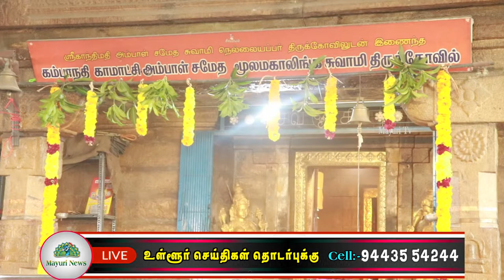நெல்லை டவுன் கம்பா நதி காமாட்சி அம்மன் கோவிலில் வருஷாபிஷேக விழா | VARUSHABISHEGAM | MAYURI TV |TAMIL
நெல்லை டவுன் சேரன்மகாதேவி ரோட்டில் நெல்லையப்பர் கோவிலுக்கு பாத்தியப்பட்ட கம்பாநதி காமாட்சி அம்மன் கோயில் உள்ளது. இந்தக் கோயிலில்  வருஷாபிஷேக விழா ஆண்டுதோறும்வெகு விமர்சையாக நடைபெறும் வருஷாபிஷேக விழாவில் ஆயிரக்கணக்கான பக்தர்கள் கலந்துகொள்வார்கள் காரணமாக வெள்ளி சனி ஞாயிறு ஆகிய மூன்று தினங்கள் வழிபாட்டு தலங்களுக்கு செல்ல தடை விதிக்கப்பட்டுள்ளது.இதனால் இன்று கம்பா நதி காமாட்சி அம்மன் கோயிலில் 10 ஆம் ஆண்டு வருஷாபிஷேக விழா பக்தர்கள் இல்லாமல் எளிமையாக நடைபெற்றது.கோயில் கும்பத்திற்கு பட்டர் புனித நீர் ஊற்றி வருஷாபிஷேகம் செய்துவைத்தார். தொடர்ந்து தீபாராதனை நடைபெற்றது.